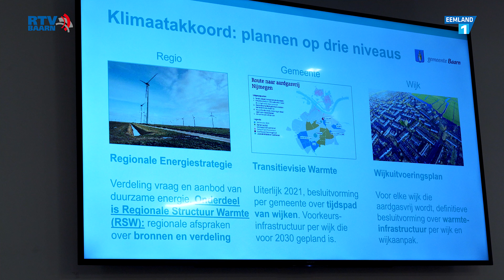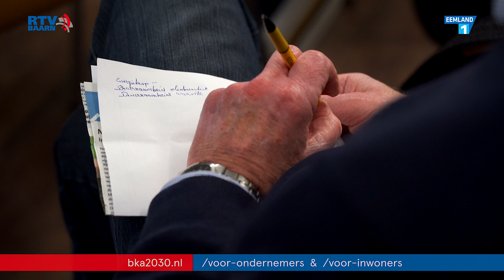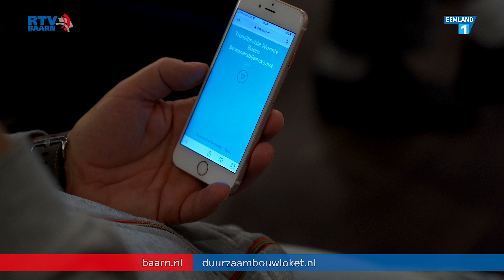Van het gas af...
Op 3 maart 2020 was er een interactieve bewonersbijeenkomst waar de gemeente haar transitievisie warmte toelichtte. Dat komt er op neer dat we van het aardgas af gaan en in 2050 moet zijn. Hoe dat moet en in welke tempo was vooral de discussie met bewoners. Bovenal staat minder warmte gebruiken door duurzaam isoleren. In dit item reacties van een aantal bezoekers.